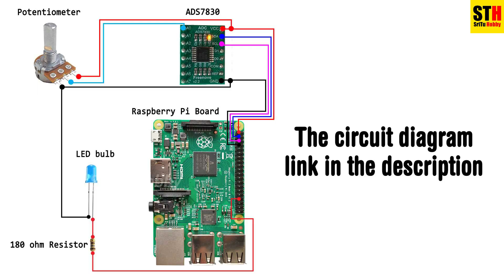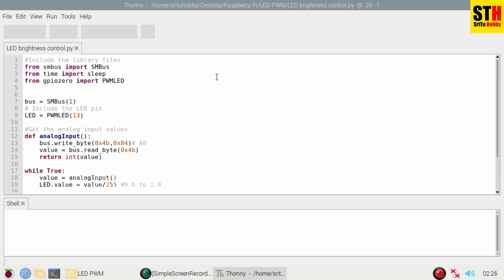How to PWM an LED bulb using a Raspberry Pi board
In this video, we will learn how to PWM an LED bulb using a Raspberry Pi board. We have presented step-by-step how to do this with Arduino and Raspberry Pi Pico in previous tutorials, and you can also visit them if you want. Also, I used a potentiometer for controlling the LED bulb

1.Raspberry Pi board x 1
2.ADS7830 Analog to Digital Converter x 1
3.Potentiometer x 1
4.180-ohm resistor x 1
5.LED bulb x 1
6.Breadboard x 1
7.Jumper wires